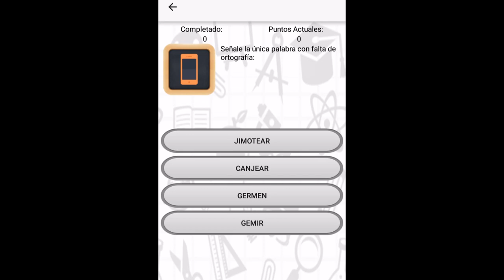Aprende ortografía de la lengua española en Android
Aprende ortografía de la lengua española.

La ortografía es el arte y sistema de escribir cada palabra como es sus ser y de colocar cada letra en su sitio.

Funciones Adicionales:

-Ejercicios tipo test
-Bloc de notas y Agenda para un buen seguimiento del curso
-Chat para comentar y aprender con los usuarios

Contenido de Aprendizaje:
-Acentuación
-Signos Ortográficos
-Clases de Palabras
-Verbos
-Otras Reglas Ortográficas

Aplicación Gratis y sin limitaciones.

Descarga tu app para Android en Google Play